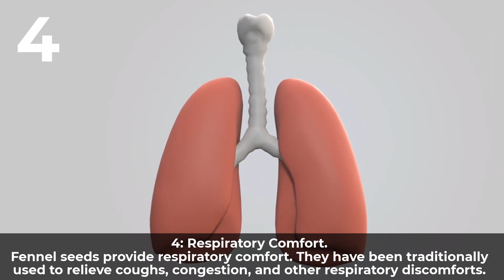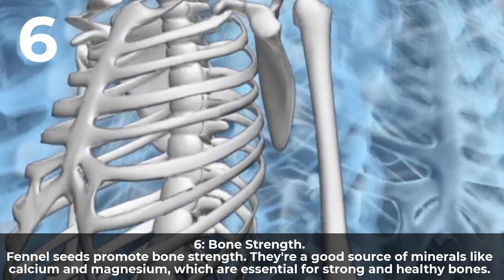Benefits of Fennel seeds | 7 Benefits of Fennel seeds | 7 Enticing Health Benefits of Fennel seeds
Embark on a journey of health and flavor as we uncover the seven incredible benefits of fennel seeds in this enlightening video! From their unique taste in culinary delights to their potential contributions to digestive health and beyond, fennel seeds are a versatile and nutritious addition to your daily routine.

🌿 Explore the nutritional richness of fennel seeds, boasting essential vitamins, minerals, and antioxidants that can positively impact your overall well-being. Discover how these tiny seeds may aid digestion, alleviate bloating, and even contribute to respiratory health.

🍽️ Dive into the world of culinary creativity with practical tips on incorporating fennel seeds into your meals, from savory dishes to refreshing beverages. Whether you're a culinary enthusiast or someone seeking natural remedies, this video provides insights into making fennel seeds a delightful and healthful part of your diet.

👩‍⚕️ While fennel seeds offer numerous health advantages, it's important to consult with a healthcare professional, especially if you have any existing health conditions or concerns.

BenefitsOfFennelSeeds, FennelSeeds, Wellness, Nutrition, HealthyLiving, CulinaryTips, HolisticHealth, DigestiveHealth, BloatingRelief, RespiratoryHealth, NaturalRemedies, HealthFood, Cooking, CulinaryUses

💚 We wish you great health, wealth and happiness. 💚